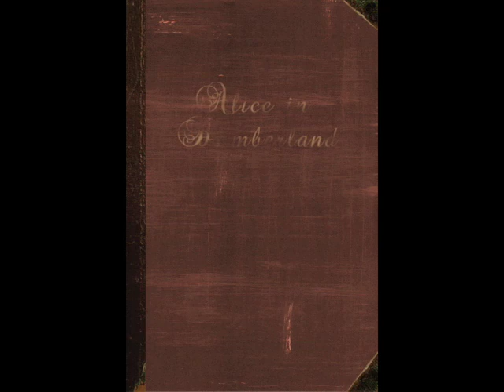Alice In Bomberland Gameplay Trailer - iPhone & iPod Touch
Alice in Bomberland brings a new spin to the classical stories and characters from legendary author Lewis Carroll. Help Alice collect the missing pages of her story as she tries to outlast the explosive attacks of the fantasy world that is Bomberland.  Coming soon to iPhone and iPod Touch.